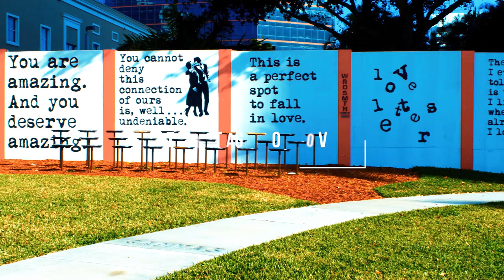Street Art in DowntownWPB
A stroll through Downtown West Palm Beach offers a colorful medley of art, with beautiful large and small scale murals populating parking lots, buildings and walls.